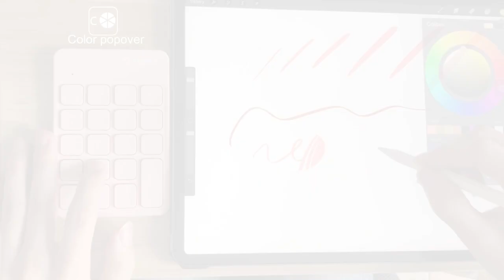Keyboard for Procreat